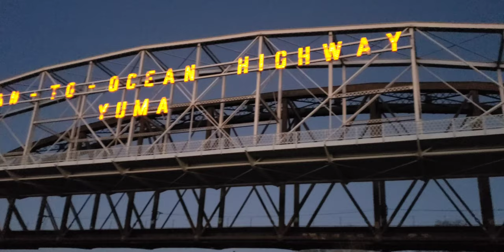Yuma, AZ A Few Boondocking Spots and Wandering Around.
Some Walmarts and Sam's may allow camping but it is hit or miss.